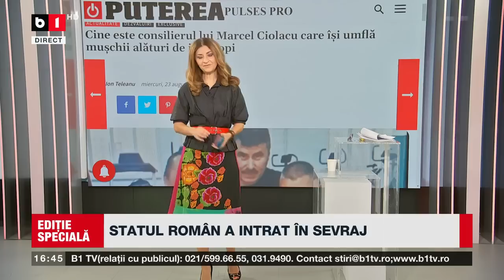SPECIAL B1 CU O.STĂNCIULESCU. POLIȚIA S-A SCĂPAT.NICIUN VINOVAT/COCAINA, CANABISUL LA LIBER ÎN ȘCOLI